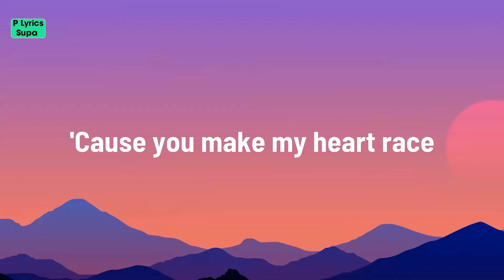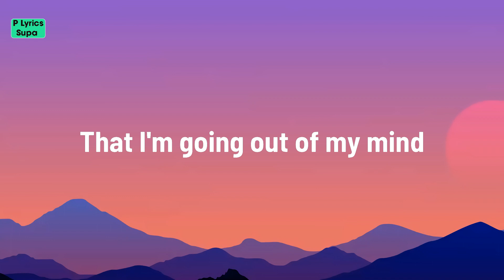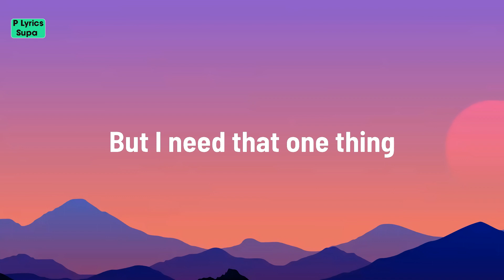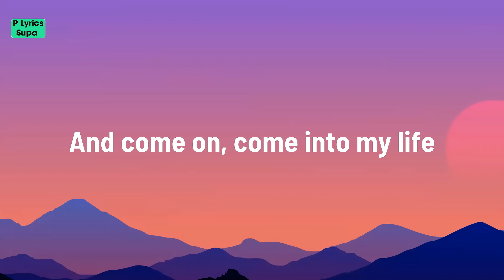One Direction - One Thing (Lyrics)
🎤Lyrics: One Direction - One Thing

I've tried playing it cool
But when I'm looking at you
I can’t ever be brave

So get out, get out, get out of my head

Now I'm climbing the walls

You've got that one thing

Get out, get out, get out of my head